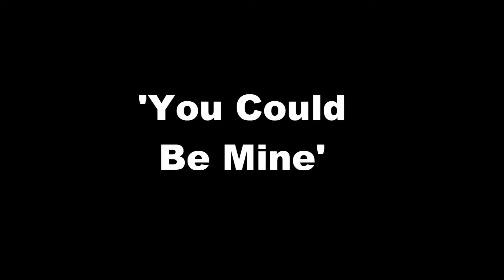'You Could Be Mine' Guns N' Roses Guitar Cover by Richi Carter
This is a guitar cover of another one of my favourite GNR songs.

The song itself is not actually that difficult to play, but it just sounds so awesome that I wanted to cover it.

The solos are also awesome, and so damn nice to play :)